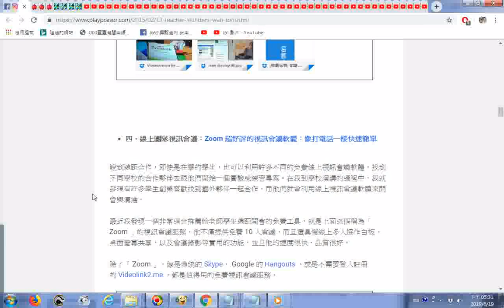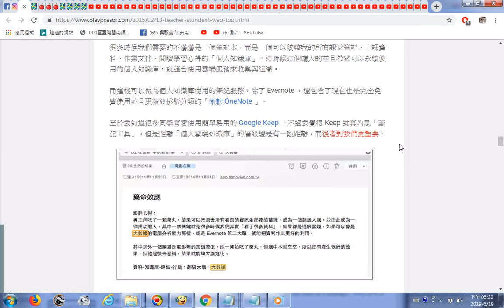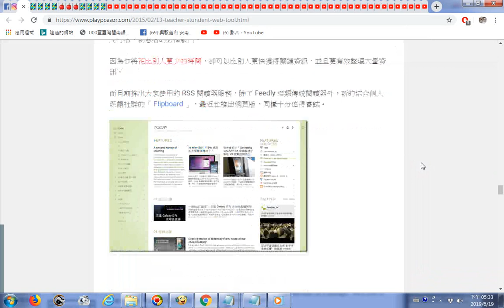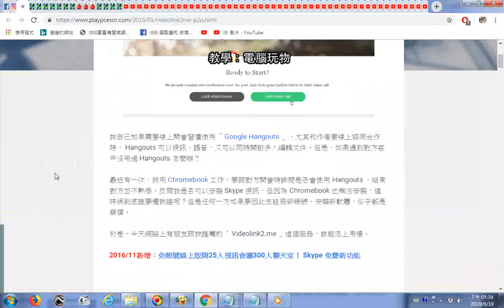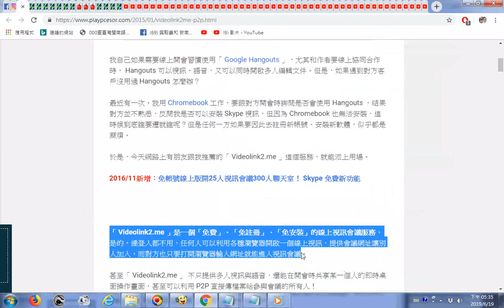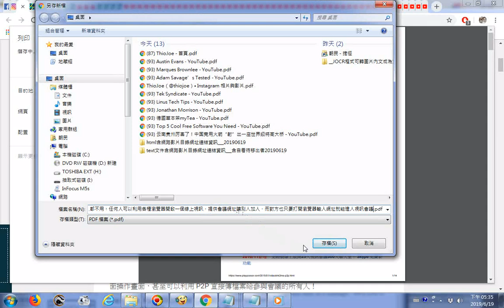split 003ggg20190619電腦玩物網站分享免費心智圖製作、免費視訊會議